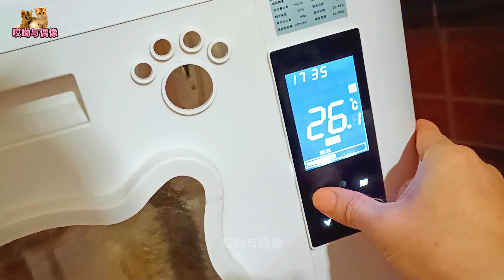帅公猫洗完澡魅力大增，被绝育二哈猫疯狂迷恋，爱情是不分喵界的